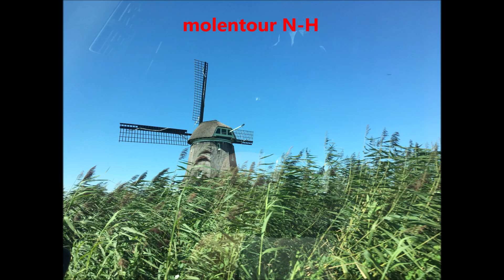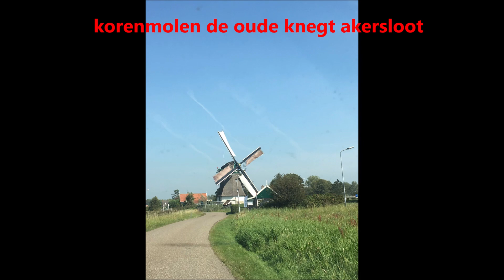molentour Noord-Holland | Kijkduin, De Goude Engel, De oude Knegt, De Kat, De Dog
zaterdag (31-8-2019) een molentour gedaan in Noord-Holland.
de volgende molens in de video:
-kijkduin Schoorl
-de gouden engel Koedijk
-de oude knegt Akersloot
-de kat Uitgeest

Eerst langsgegaan op Kijkduin in Schoorl die los was met 4 vol, een rondleiding tot in de kap gehad, erg mooi. Toen doorgereden baar koedijk bij de gouden engel die net los was
Ook daar heb ik even gekeken. Toen vervolgens doorgereden naar Akersloot waar de oude knegt los was. Ook weer de molen van boven tot onder gezien, net zoals de kat in Uitgeest die ook los was met 2 vol.
Al met al een prima dag!